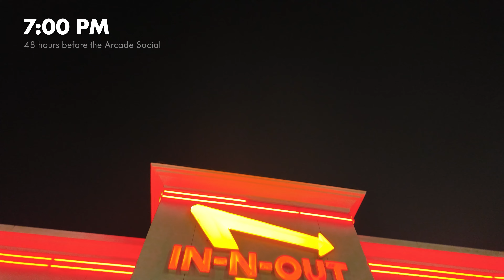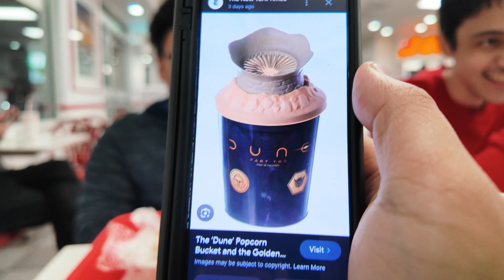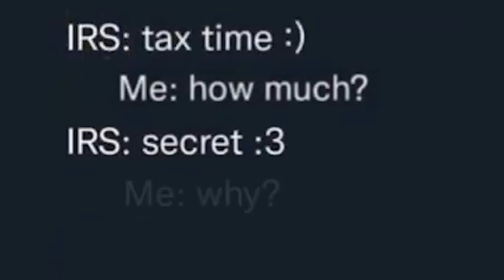I GOT A NEW CAMERA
A two year late Jayneil vlog with Xaephrys, Rito, and Gumbiswoo.
The DJI Osmo Pocket 3 is pretty neat.

Chapters
00:00 Intro
00:25 Driving to In-N-Out
01:03 Cheep Ordar & The Milk
02:17 Testing DJI Osmo Pocket 3
02:46 Milkshakes and Sandworms
04:16 URF Heartsteel Briar
04:50 Female Heartsteel Yone
05:10 Tax Time
05:32 "Chat, is this real?"
06:11 Mao
06:21 "I'd Still Ride"
07:24 Milk Time
08:13 Milk Time: Part Two
08:47 Bad Dragon
09:17 ほう… 向かってくるのか
09:45 Car Education
11:22 Outro